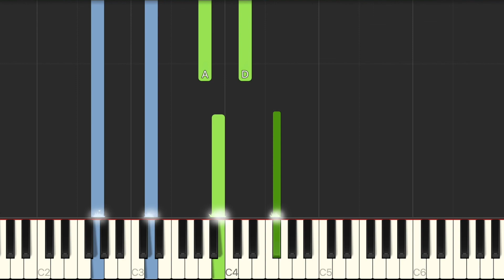Tus Kuv Ntshaw - Brian Thao | Piano Tutorial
Tus Kuv Ntshaw by Brian Thao. Piano tutorial by Chou Vang

Timecodes
0:00 - Intro
0:33 - Verse 1
1:04 - Verse 2
1:35 - Chorus 1
2:06 - Break
2:37 - Verse 3
3:08 - Verse 4
3:39 - Chorus 2
4:11 - Ending